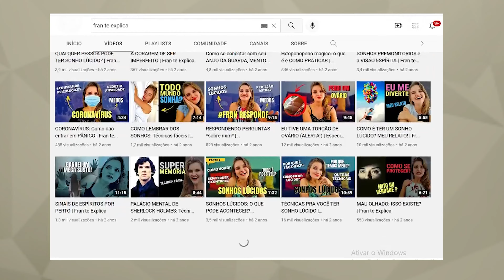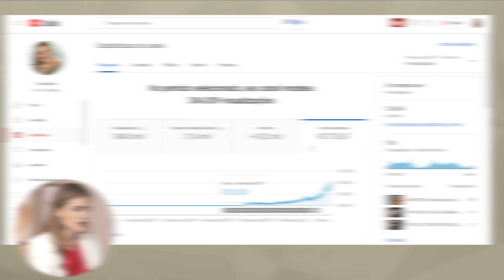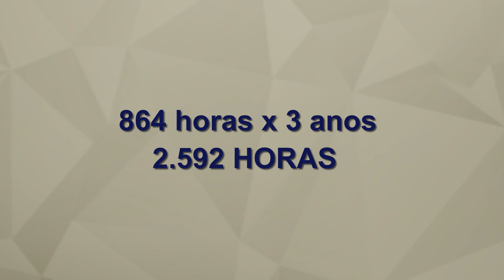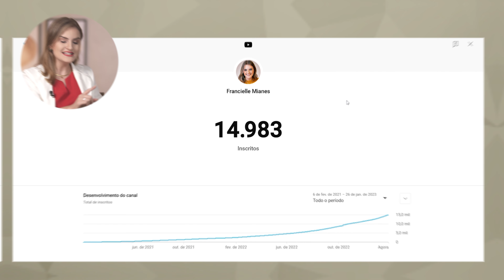COMO EU PERDI R$ 235 MIL REAIS COM MEU CANAL DO YOUTUBE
Muita gente quando começa um canal no YouTube, busca crescer o canal rápido, mas sem estratégia de conteúdo e otimização acaba se frustrando com a falta de resultados. Eu perdi R$ 235 mil reais com meu canal do YouTube antigo e eu não quero que você também perca dinheiro. Vem que eu vou te explicar o que fazer!

✅ Quer dominar o algoritmo do YouTube, ter seus vídeos recomendados e Faturar 10x Mais? Garanta agora sua Vaga no curso Método YouPro. Método Validado: Uma Oportunidade Única p/ Você

✅ Busca por um acompanhamento de perto comigo? Faça sua Aplicação p/ a Mentoria YouPro Premium

A realidade é que criar conteúdo para o YouTube vai muito além de conseguir a monetização. Você precisa ter uma Visão de Negócio e enxergar a longo prazo onde você pretende chegar com a visibilidade que ganha da plataforma.

Nesse vídeo eu te mostro como eu perdi 235 mil reais com esse erro no YouTube. Vem ver!